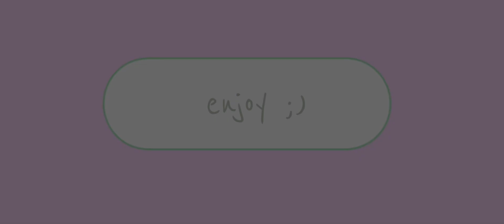Movie Bloopers💗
Hi Jackie’s! This is bloopers from 3 of my Roblox movies! Hope u enjoyed!